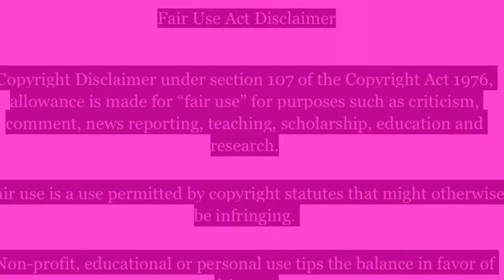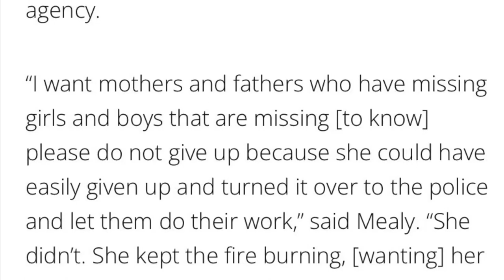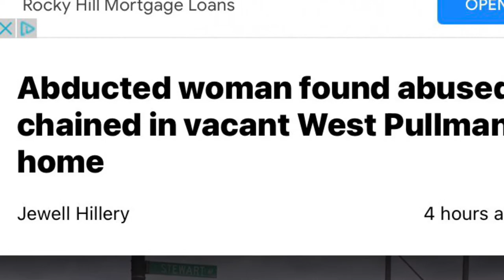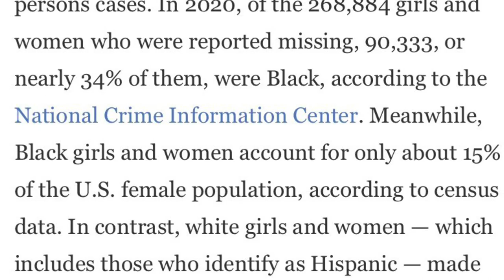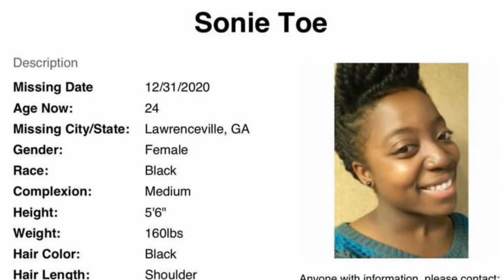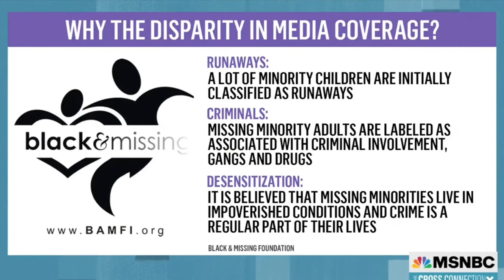🚨📢📣⚠️➡️ TijaeBaker 👑MissingPersons 👑 UPDATE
🚨📢📣⚠️➡️Links/Phone Numbers to Missing Persons Organizations:
National Center for Missing & Exploited Children
333 John Carlyle Street, Suite #125
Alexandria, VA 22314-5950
703–224–2150

Sources/Pictures:
BlackandMissinginc.com
National Center for Missing and Exploited Children
Tiffany Cross/MSNBC
PleaseFindDaniel.com